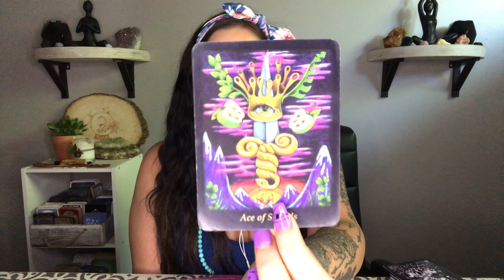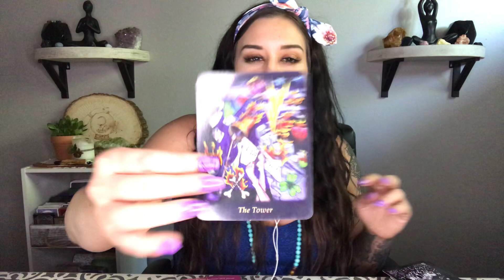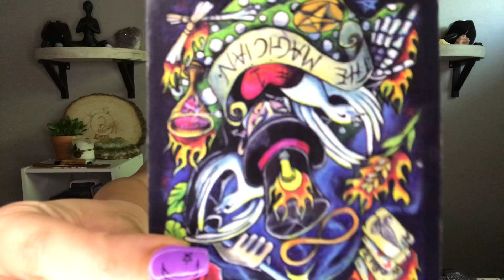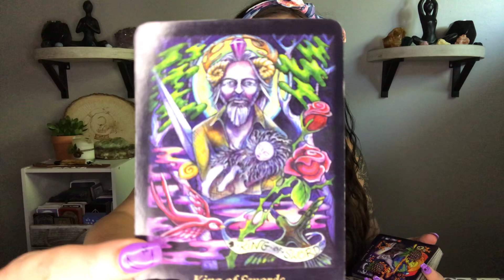Aries LOVE: Letting go of the 3rd party?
* All readings are conducted over video chat via FaceTime or Facebook messenger video. I work intuitively with as many decks as needed and no card limitation *

♾ You are worthy, You are limitless, You are lovable... and everything magical in life is Flavored by YOU! Thank you for the infinite love and support. Many blessings, healing